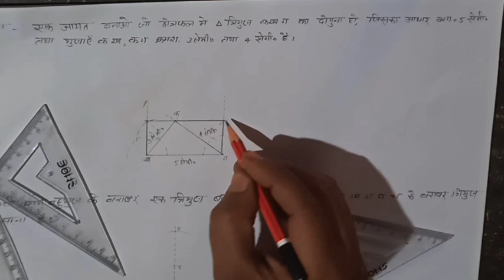त्रिभुज का दोगुना आयत बनाना सीखें प्राविधिक कला कक्षा 12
प्राविधिक कला कक्षा 12
त्रिभुज का दोगुना आयात बनाना सीखें।